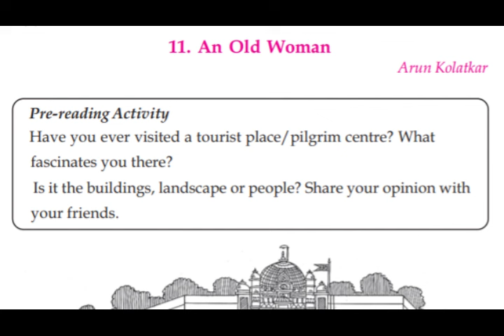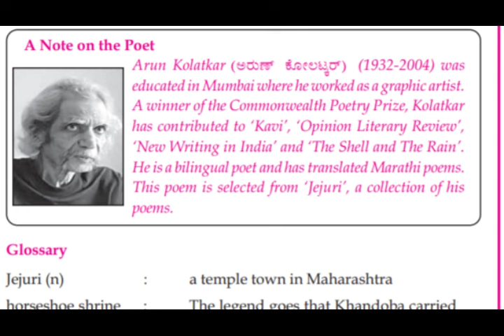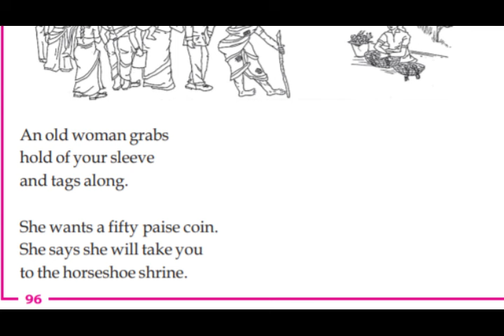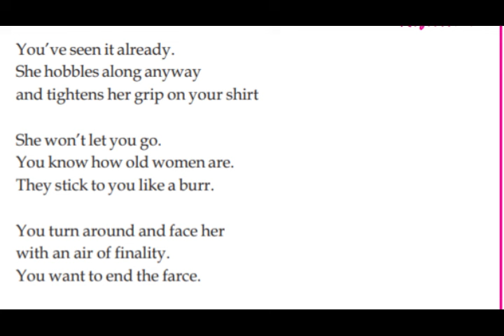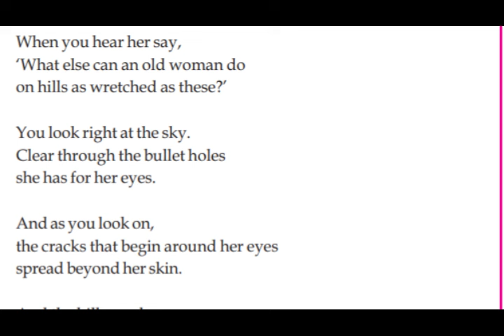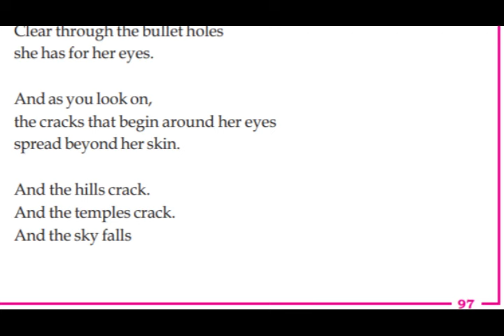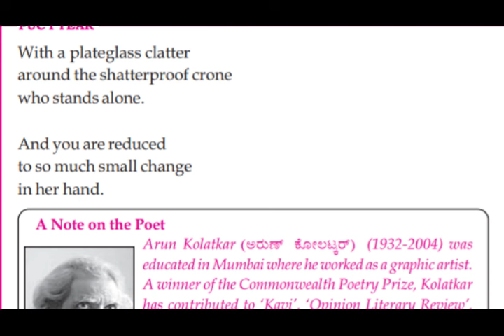An old woman 1st puc summary in hindi|Arun kolatkar@beingenglishclasses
In this video, we are going discuss An old woman 1st puc summary in hindi. This Channel would help candidates who are preparing for 2nd Puc and 1st Puc Students. In this channel, I have created a playlist for 1st and 2nd PUC English lessons of the Karnataka syllabus.

1st puc english
2nd puc english grammar 2023
2nd puc english grammar karnataka board 2023
2nd puc english grammar karnataka board 2023
2nd puc english blueprint 2023
2nd puc english model question paper 2023

This video is for educational purpose only.Copyright Disclaimer Under Section 107 of the Copyright Act 1976, allowance is made for "fair use" for purposes such as criticism, comment, news reporting, teaching, scholarship, and research.
2nd puc exam 2024 karnataka
karnataka 2nd puc toppers
2nd puc exam 2024
puc karnataka
karnataka puc
karnataka puc toppers
2nd puc exam 2024
2nd puc exam 2024 karnataka